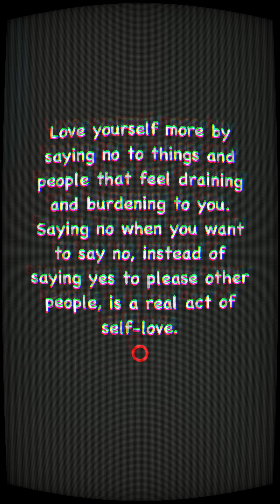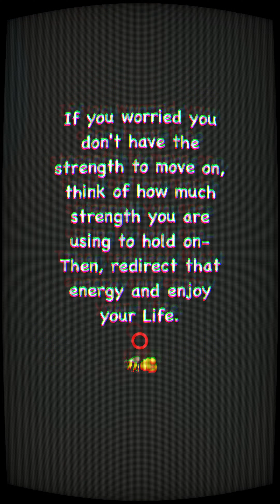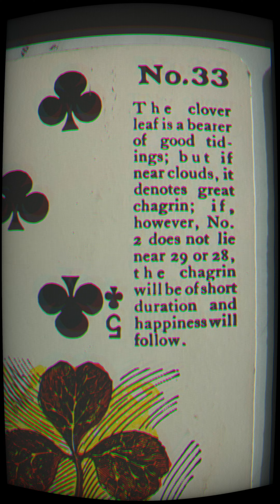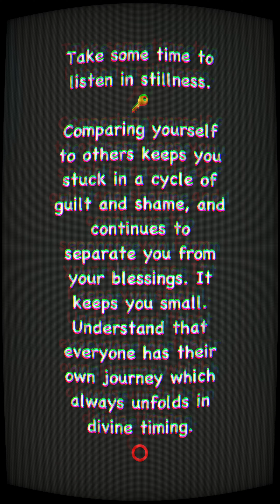Come Deep Dive into our Channel of Insight & Chance. DevalanSeaAhll ‘s ⭕️🦚🟢